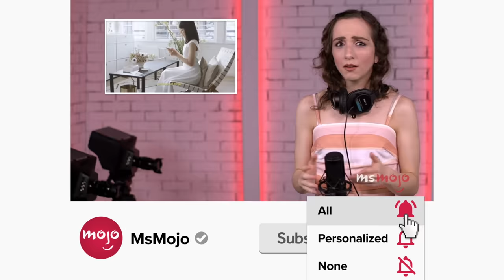Top 20 Most Relatable Disney Villains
We relate to these Disney villains to the point that we almost root for them. For this list, we’ll be looking at the studio’s animated antagonists that we most identify with or understand. Our countdown includes "Lilo & Stitch," "The Incredibles," "The Jungle Book," and more! Which villain is the most like YOU?